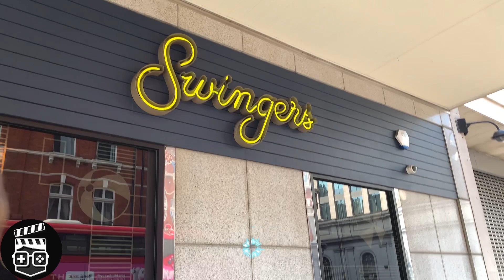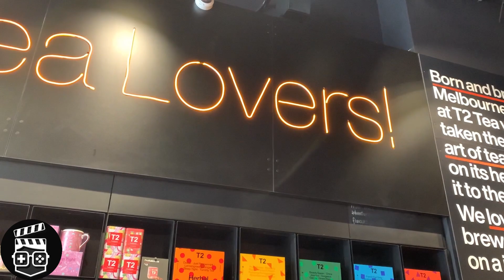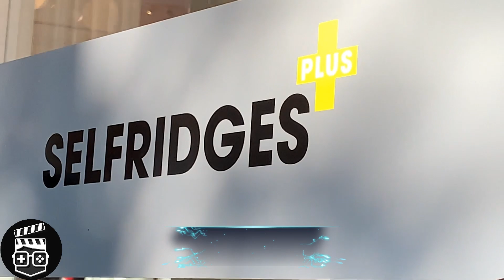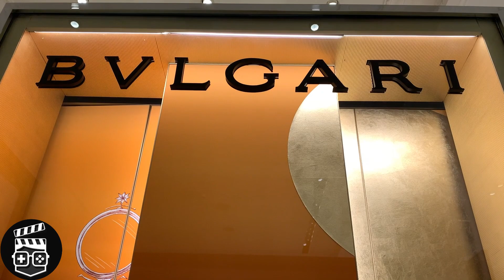CRAZY! Shopping at Selfridges Oxford Street - Alter Nerd London Vlog (Day Two)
SOME PROPER EXPENSIVE ITEMS IN THIS SHOP! Come with me as I get myself a Selfridges Haul in Selfridges Oxford Street shopping with a little bit of crazy golf because why not?

Did you like Oxford Street London Selfridges?
Did you like the mini store tour Selfridges London?

I am down in London visiting my brother and sister in law - here is a little snippet of what happened on Day 2!

Trying Bubble Tea for the First Time! - Alter Nerd London Vlogs (Day One)

If you want more exclusive content then become an Alter Nerd Tribe Leader HERE!

Stef The Alter Nerd - Your trusted alternative for movie analysis, tv analysis, movie news, Marvel news, DC news, Warner Bros news and MUCH MORE!

Join me for awesome watch parties and catch me every Sunday for Alter Nerd LIVE where we discuss the weird and alternative side of news on the internet!

Laters!